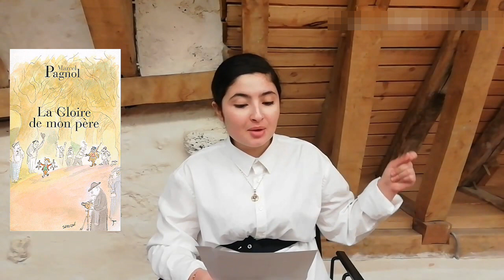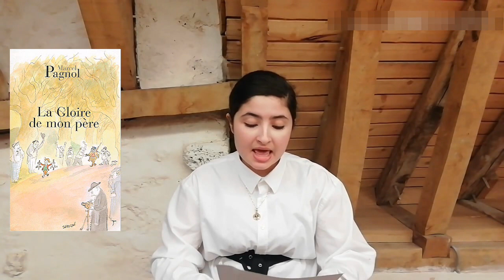La Gloire de mon père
Concours national de Lecture à haute voix 2020

Helin KARADENIZ
La Gloire de mon père de Marcel Pagnol, (1957)
2nde 8 – Lycée Thibaut de Champagne, Provins